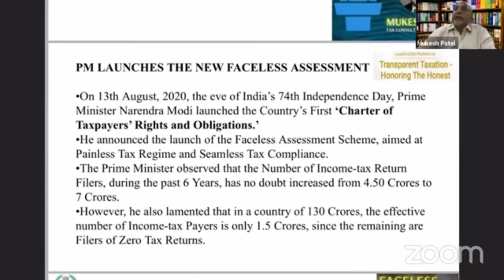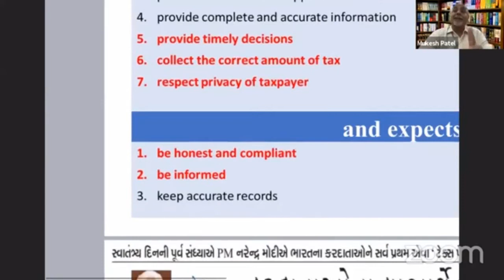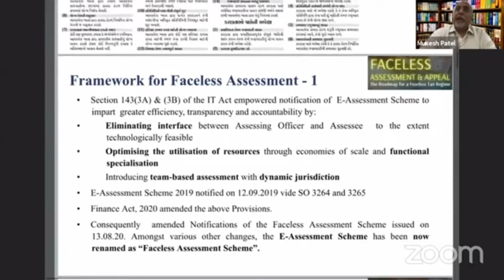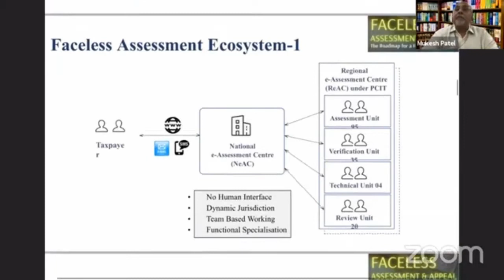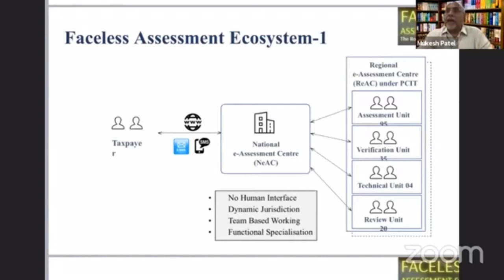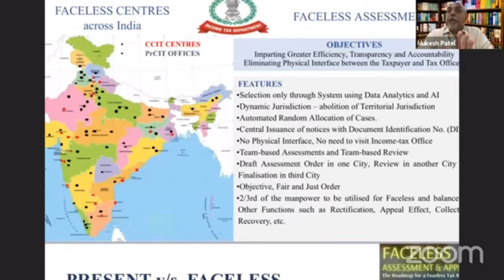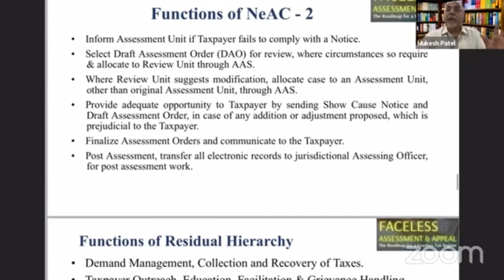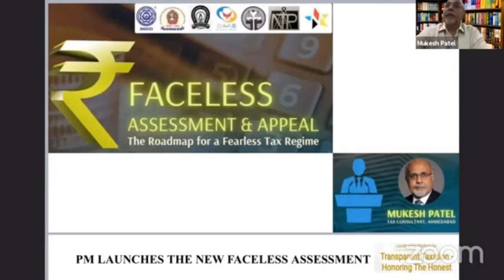MUKESH PATEL ON FACELESS ASSESSMENT & TAX PAYERS'CHARTER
Tax Expert Mukesh Patel's Simple, Lucid & Jargon-Free Power Point Presentation in English, with in-depth and absorbing Audio Explanation in Gujarati... on the Path-breaking Faceless Assessment Scheme & Historic Tax Payers' Charter... Launched by the Hon'ble Prime Minister Shri Narendra Modi on 13th August, 2020... the eve of the 74th Independence Day.